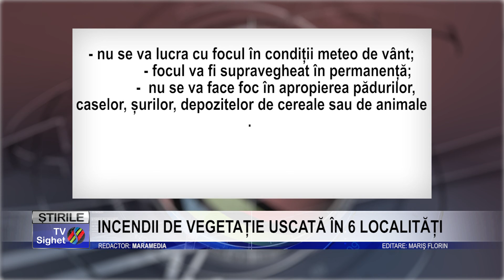Stire 3 INCENDII DE VEGETAȚIE USCATĂ ÎN 6 LOCALITĂȚI